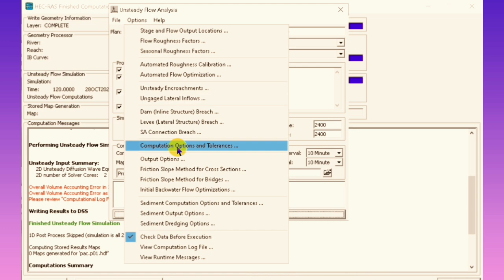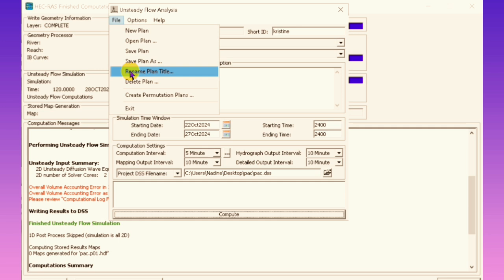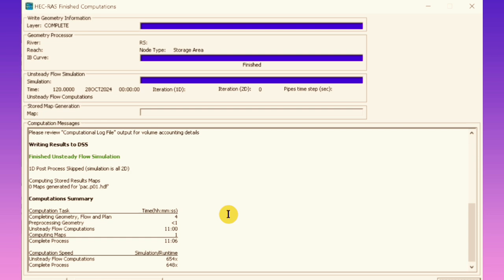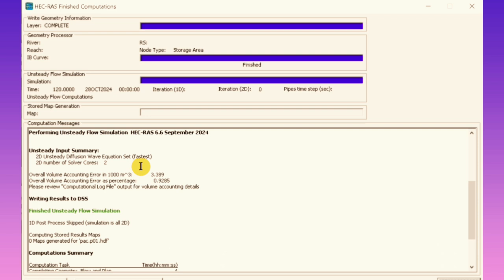𝙃𝙤𝙬 𝙩𝙤 𝙨𝙤𝙡𝙫𝙚 𝙩𝙝𝙚 𝙤𝙫𝙚𝙧𝙖𝙡𝙡 𝙫𝙤𝙡𝙪𝙢𝙚 𝙖𝙘𝙘𝙤𝙪𝙣𝙩𝙞𝙣𝙜 𝙚𝙧𝙧𝙤𝙧 in HECRAS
Solving the overall volume accounting error in hecras.